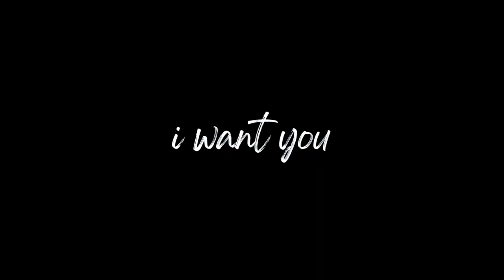SUPERMAN - new album from Sara Niemietz - coming soon (I Want You)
Hello there! My new album "SUPERMAN" is coming soon!

Song: "I Want You"
Footage: Sammy Moir
Cover Photo: Jeff Xander
"I Want You" Written/Produced by: Niemietz-Taylor (Sara Niemietz & Linda Taylor)
Video Editing: Sara Niemietz